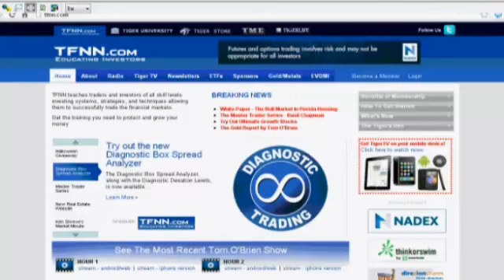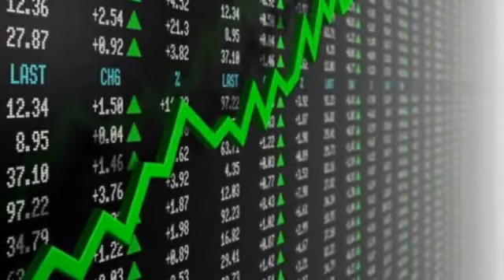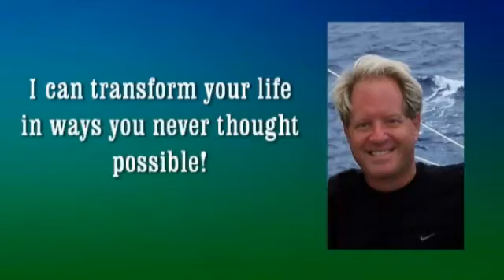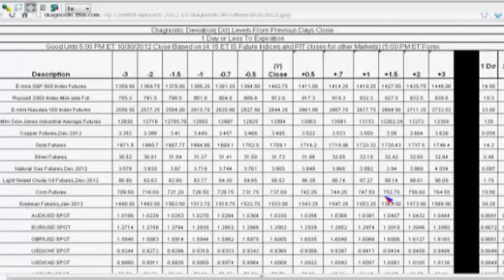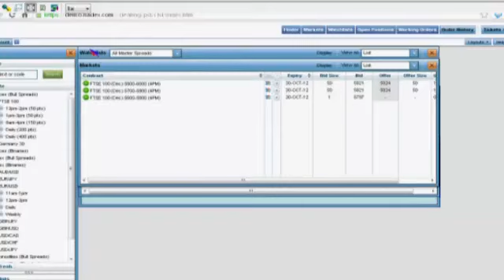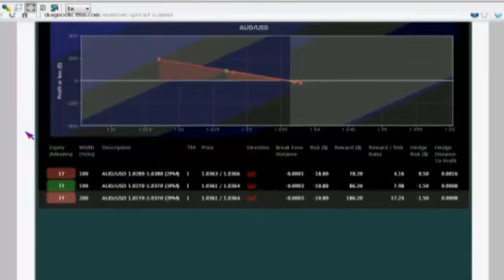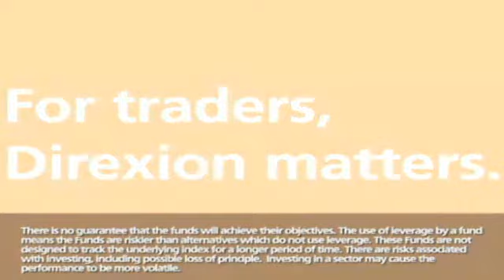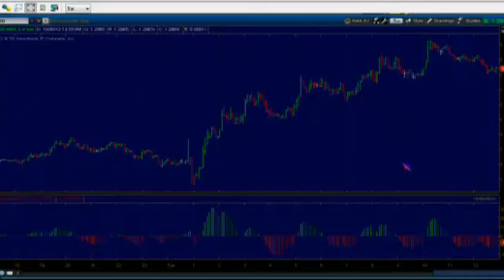October 30th Diagnostic Trading Hour with host Darrell Martin - TFNN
The Diagnostic Trading Hour with host Darrell Martin.